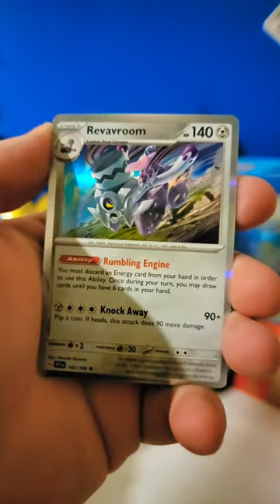Scarlet and Violet Pokemon Cards Opening